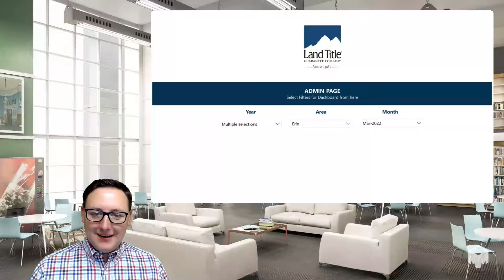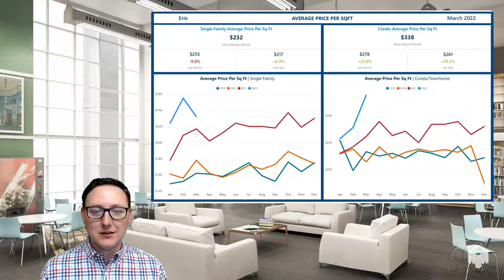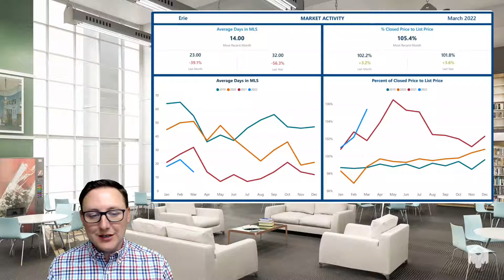Erie Local Insights March 2022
The Erie market might be a little behind from last month but don't let this fool you. This market is still booming! Tune in to find out the good reasons why Erie is one of the most profitable markets out there for sellers and especially buyers.